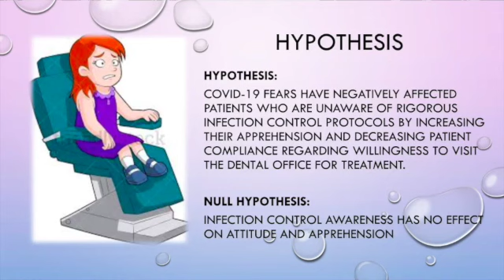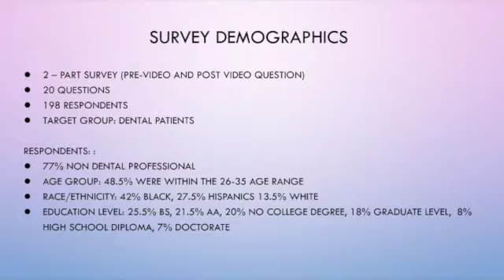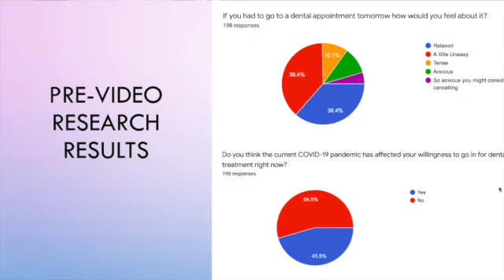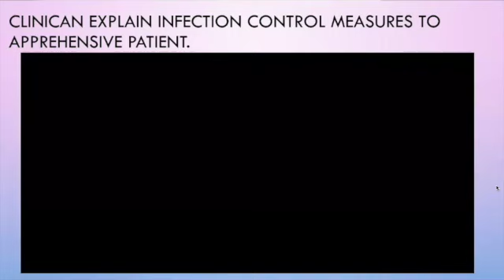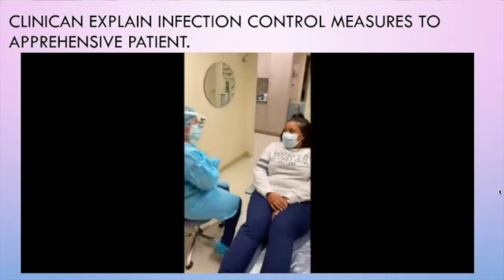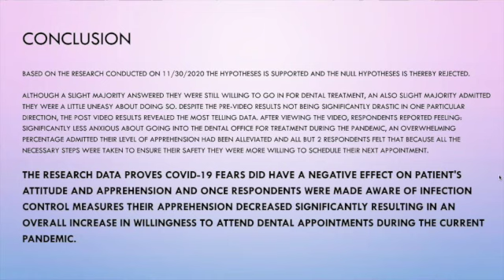Presentation for Research Proj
This video is about Presentation for Research Proj